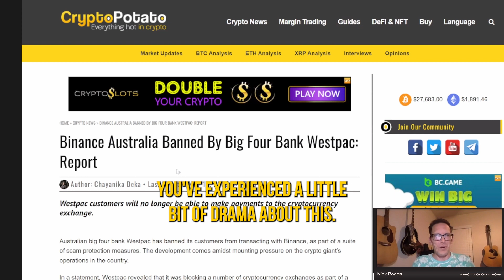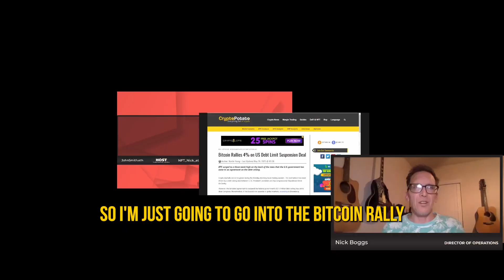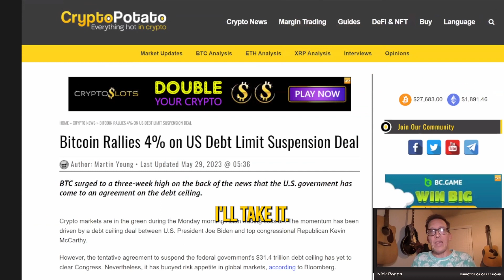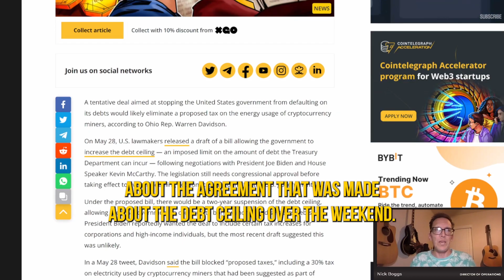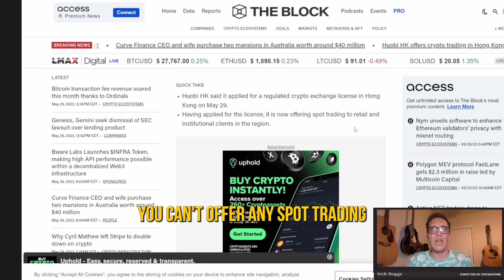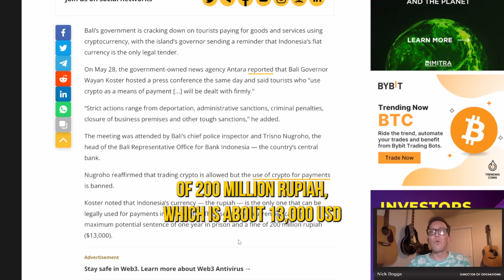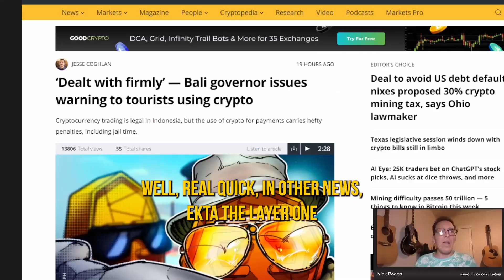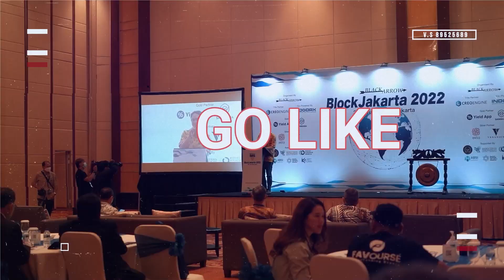Is This A Good Sign? Hong Kong Offers Crypto Trading To Retail And Institutional Clients.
On today’s episode of The Best Crypto & Real Estate Show, we discuss the Bitcoin pump, Bali’s crypto headlines, Ekta updates & a huge development with Binance.

🙅2:40 -  Binance Australia Banned by Westpac

📈8:23 - Bitcoin Rallies 4%

💸13:44 - 30% Crypto Mining Tax nixed

🪙20:08 - Huobi Hong Kong offers Crypto Trading to Retail

👮22:35 - Bali Warns Tourists Against Using Crypto

🔥29:00 - Ekta Updates

What is Ekta?
Ekta is bridging real-world physical assets (RWA) onto the blockchain through a lifestyle super app that connects to a world of Fractions of Real Estate Management (FREM), NFTs, DeFi, and Gaming.

All of our videos are strictly our opinions. Please make sure to do your own research (DYOR). Never take anyone's personal opinion as financial advice. We are not financial advisors. Crypto Currencies & Digital Assets are highly volatile and carry a considerable amount of risk. Never keep your entire portfolio on an exchange. Remember,  when it's Not Your Keys, It's Not Your Crypto! Stay Safe!